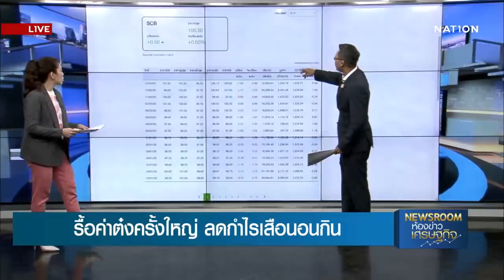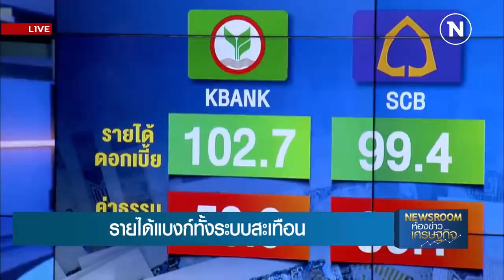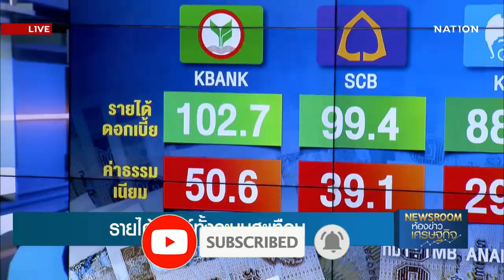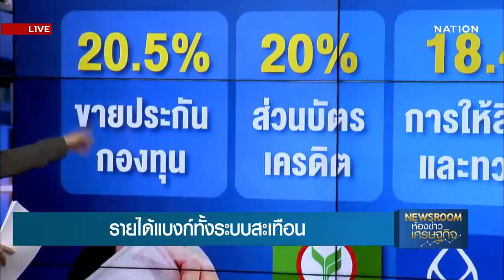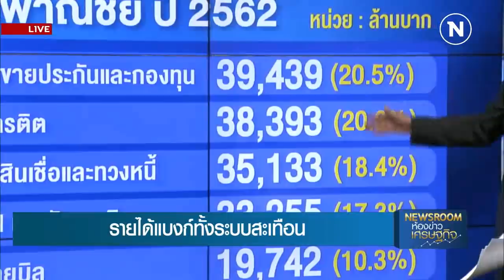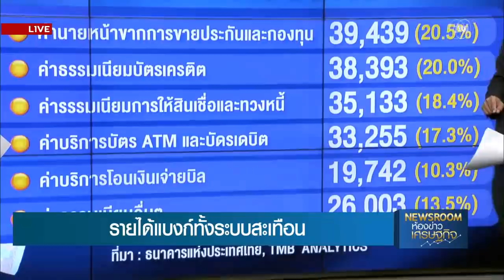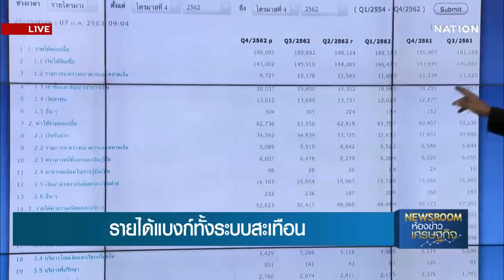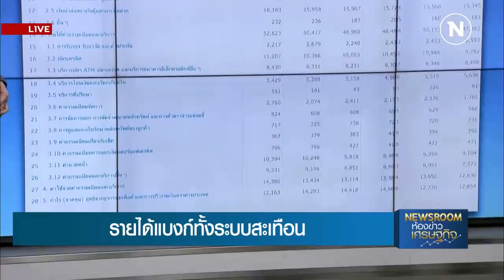รื้อค่าต๋งครั้งใหญ่ ลดกำไรเสือนอนกิน -NEWSROOM ห้องข่าวเศรษฐกิจ 14/02/63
NEWSROOM ห้องข่าวเศรษฐกิจ 14/02/63 ทุกวันจันทร์-ศุกร์ เวลา 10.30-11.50 น. เจาะลึกประเด็น รื้อค่าต๋งครั้งใหญ่ ลดกำไรเสือนอนกิน เป็นอย่างไรติดตามได้จากรายการ